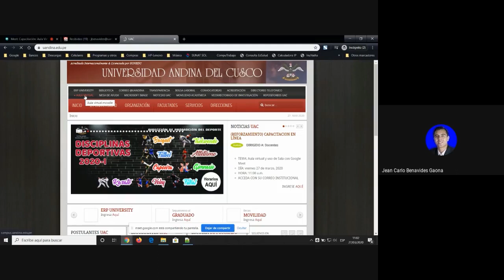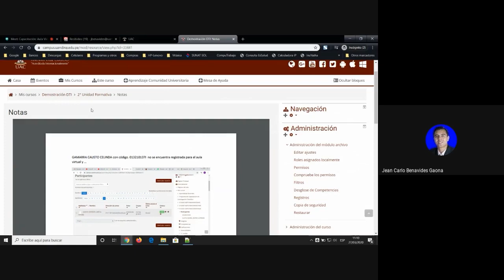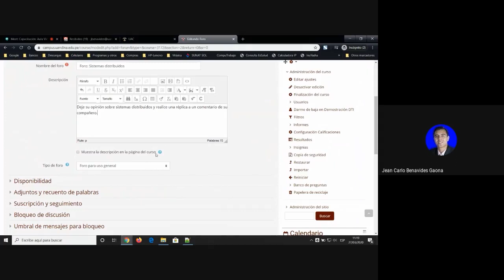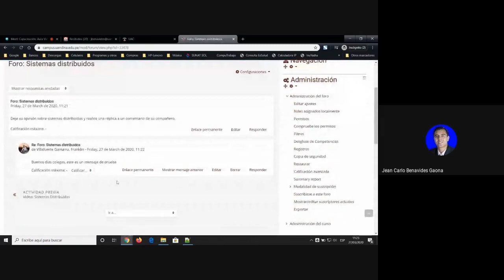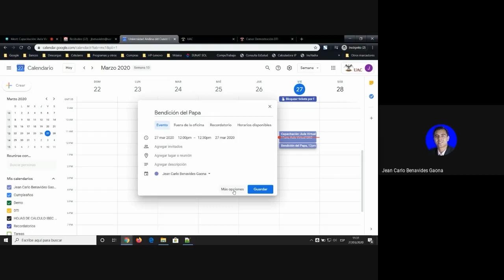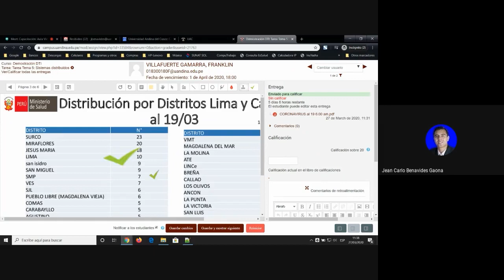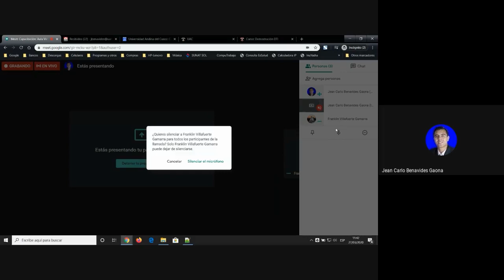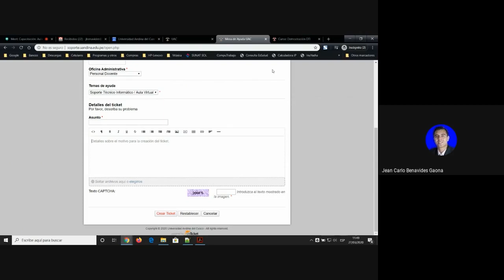REFORZAMIENTO USO DEL AULA VIRTUAL Y GOOGLE MEET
- Uso de la plataforma virtual
- Sala de videoconferencia con Google Meet
Capacitación realizada el 27 marzo, 2020